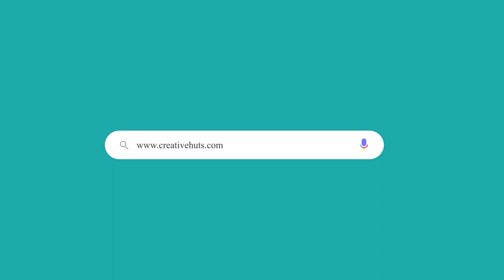Photography Practical Session | Exposure Wheel EV | Creative Hut Institute of Photography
Understanding the combination of Aperture, Shutter Speed and ISO in the practical session enables students to understand Exposure. Here, the video is all about EV the making of the Exposure Wheel by 14th batch students at Creative Hut campus.